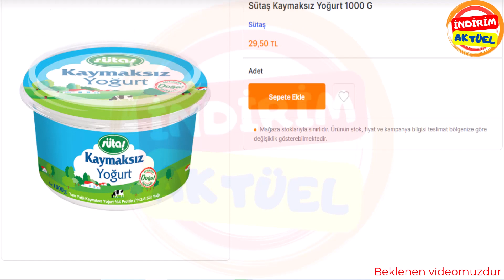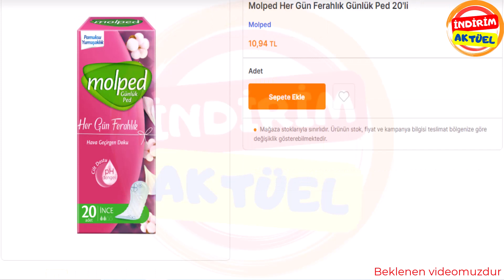8 Ağustos Bim - Bim Katalog 8-15 Ağustos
8 ağustos bim - bim 8 ağustos 2023 Salı aktüel ürünler / bim 8 ağustos / bim indirimleri / bim Salı.
Bim bu hafta  bim 8 ağustos 2023 kataloğu bim aktüel bim aktüel kataloğu bimde bu hafta bimçeyizlik.
Bim 8 ağustos 2023 salı neler var?
Bim 8 ağustos Salı neler var?